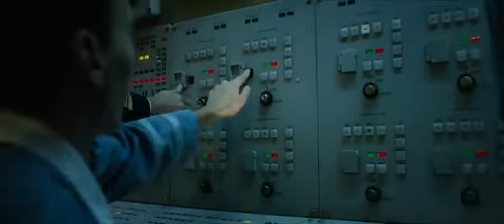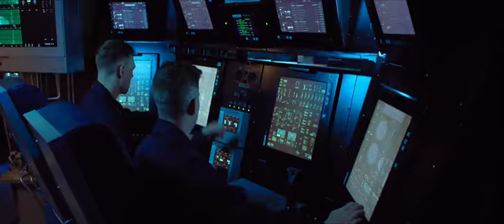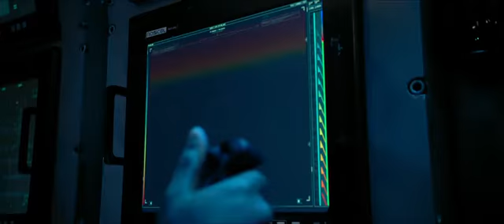Best Submarine scene Hunter Killer 2018